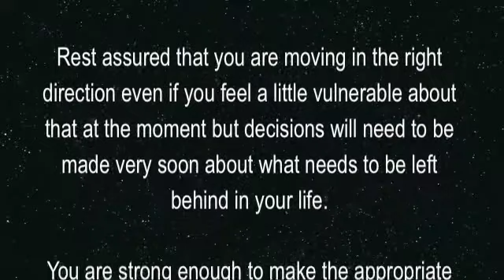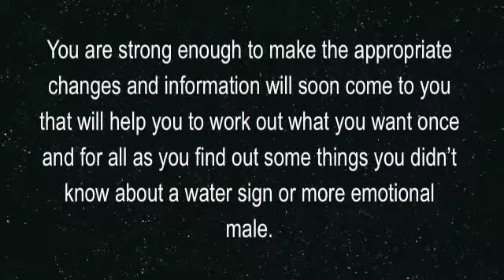AQUARIUS: Soul Light Scopes (WC 29th Nov)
Tammie Bowden's Soul Light Scopes!

Check out Tammie's new website soul-lightinspirations.ning.com